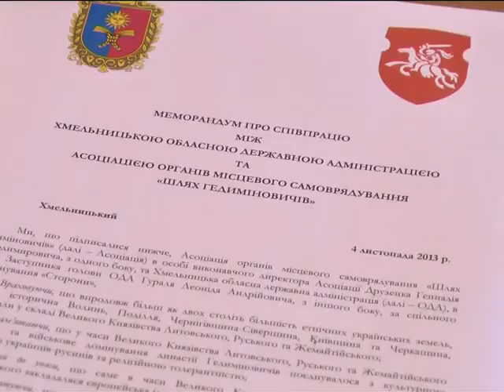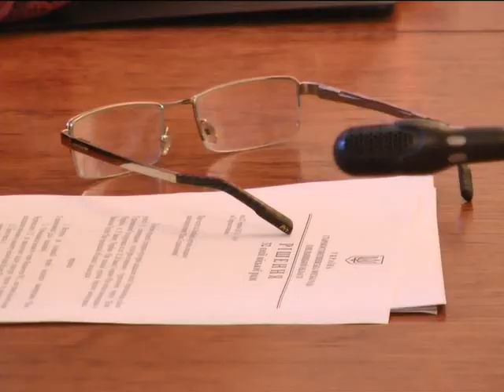ХОДТРК "Поділля-центр" Меморандум про співпрацю